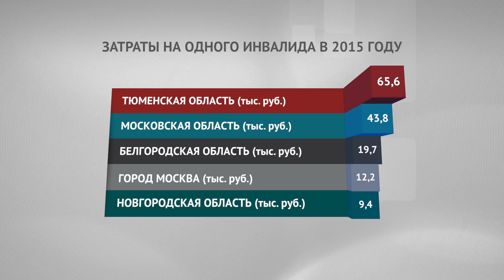Техсредства реабилитации для инвалидов закупались по завышенным ценам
По результатам проверки использования средств, выделенных на обеспечение инвалидов техническими средствами реабилитации